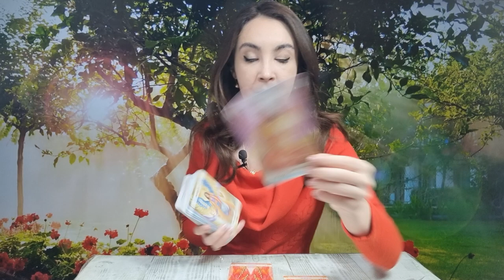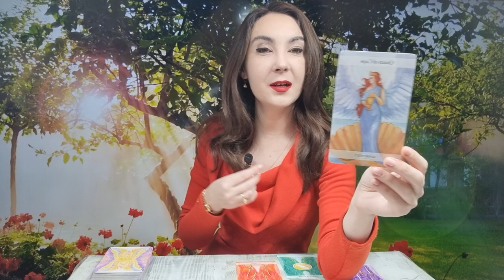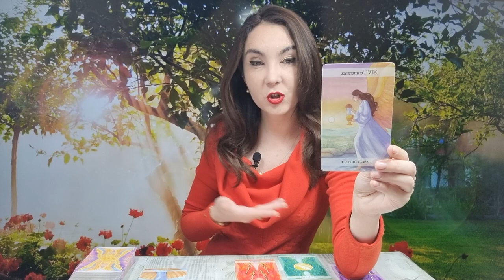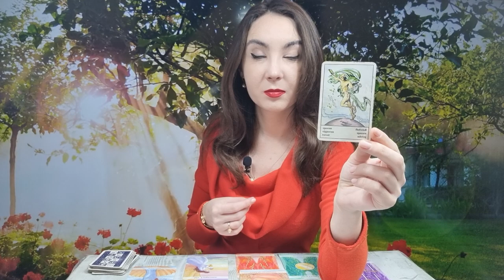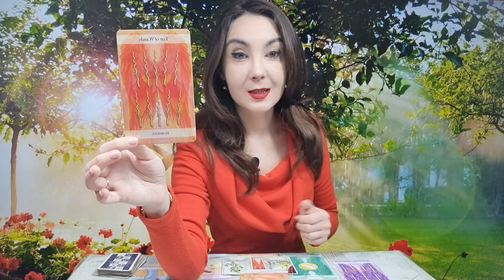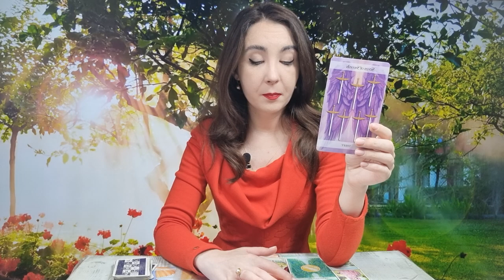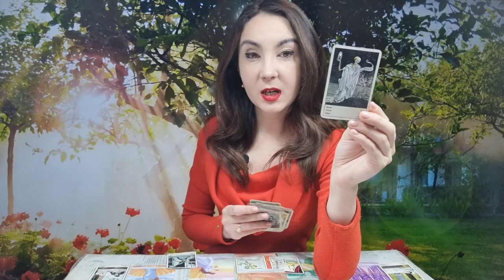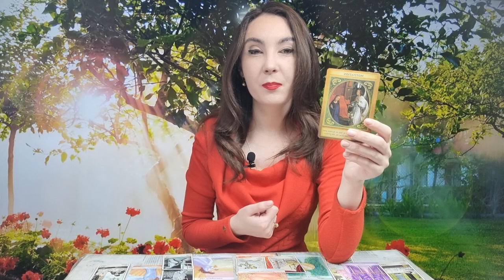𝗖𝗔𝗣𝗥𝗜𝗖𝗢𝗥𝗡 ♑️ 𝗔𝗖𝗘𝗔𝗦𝗧𝗔̆ 𝗣𝗘𝗥𝗦𝗢𝗔𝗡𝗔̆ 𝗧𝗘 𝗦𝗨𝗦𝗧̦𝗜𝗡𝗘 𝗜̂𝗡 𝗔𝗖𝗘𝗔𝗦𝗧𝗔̆ 𝗡𝗢𝗨𝗔̆ 𝗘𝗧𝗔𝗣𝗔̆! 𝗥𝗘𝗨𝗦𝗘𝗦̦𝗧𝗜 𝗖𝗘 𝗜̂𝗧̦𝗜 𝗣𝗥𝗢𝗣𝗨𝗜!